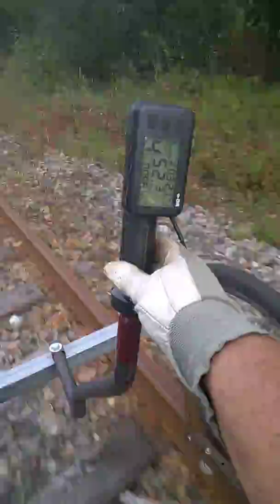RAILRIDER 5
Ballade dominicale entre Cahon et la Halte